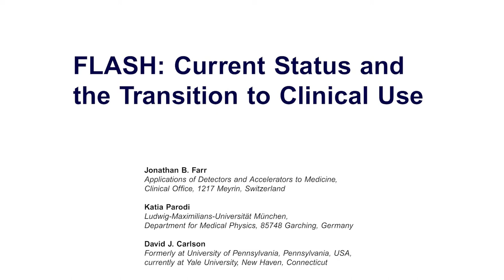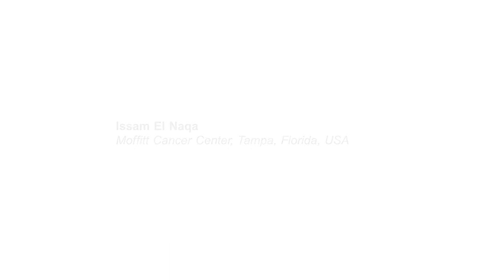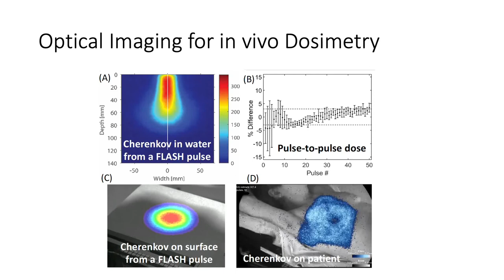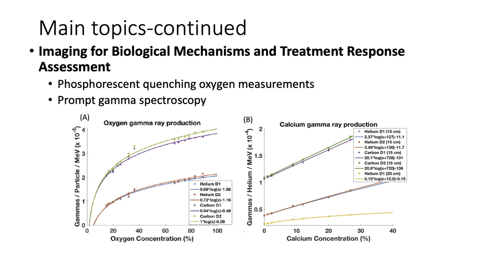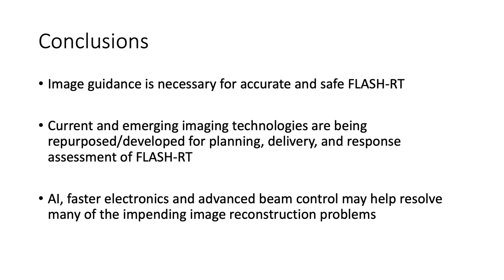FLASH: Current status and the transition to clinical use - Virtual Issue Introduction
This special issue provides a detailed perspective of the current state of knowledge regarding FLASH, and vitally, a view into current developments in the field and the soon-to-be-realized methods and systems leading us to the application of FLASH in clinical practice.

Edited by: Jonathan B. Farr, Katia Parodi, David J. Carlson